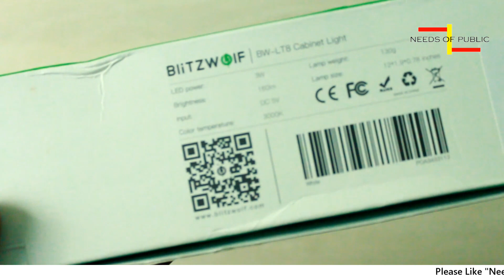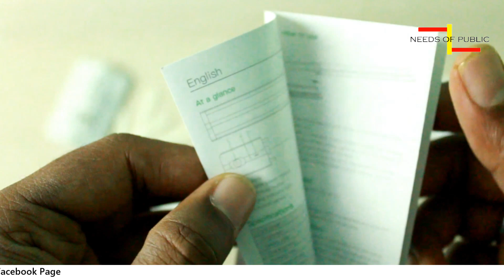Blitzwolf Cabinet Light Motion Sensor LED Light Best Rechargeable Light | Needs Of Public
Hi Friends,

In this video tutorial I have explained and reviewed Blitzwolf Cabinet light.